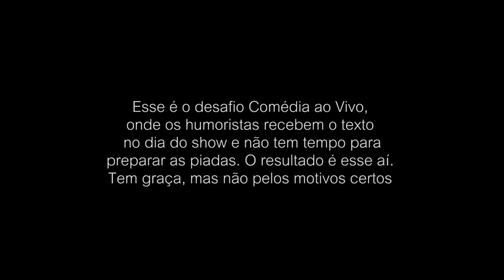Desafio Comédia Ao Vivo - Socialite Racista/ Dedada Jogador da Ponte/ Paquita Soltava Pum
Venham nos assistir ao vivo , a noite de humor mais tradicional do Brasil , 10 anos em cartaz toda sexta as 23h59 no Teatro Renaissance
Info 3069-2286